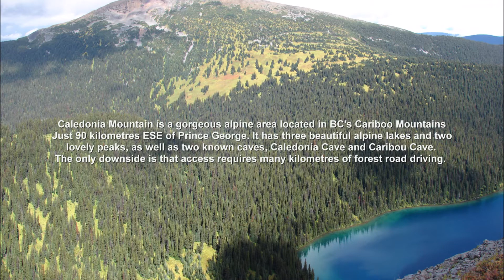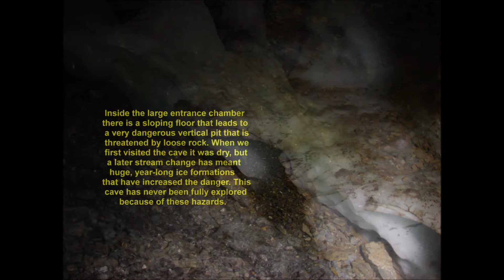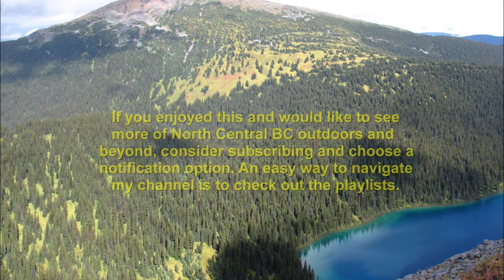Caledonia Mountain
Caledonia Mountain is a lovely alpine area located in the Cariboo Mountains, 90 kilometres east-southeast of Prince George, British Columbia, Canada. Although only a few kilometres south of the Rocky Mountain Trench and the Highway 16 corridor, access to Caledonia Mountain requires many kilometres of forest road driving via the Bowron and Tumuch FSRs. The approach hike is through an old burn that ran right up to the treeline; while creating some falling tree hazard and complicating trail maintenance, this also means great views all the way. Once over the ridge, the most popular route is down to First Lake and then down again to the very aptly named Emerald Lake before climbing to the main summit. The area also has two caves: Caledonia Cave, featured in the video, and Caribou Cave, so named because of the ancient caribou bones found at the bottom of the vertical shaft pothole. The caribou presumably fell to their deaths through a snow-covered cap in the winter or spring, which is a warning to snowshoers and backcountry skiers to be aware of such hazards. Caledonia Cave was discovered by Dave King from a helicopter during an aerial caribou survey, and located on the ground by Dave and I a few weeks later after a bushwhack grid search. The cave is not easy to find as the classic entrance is hidden by a steep slope such that all a casual passerby would see is a rock wall, of which there are plenty in the area. This is just as well as inside the entrance chamber there is a very dangerous vertical shaft that is threatened by loose rock. Despite some serious effort by cavers, it has never been fully explored because of this hazard. When we first entered the cave it was dry, but a subsequent change in stream flow above the cave has resulted in large, year-round ice formations inside the cave that have added to its beauty, and also to the danger. There is fine ridge walking in the area, and this trip was made in September as the fall colours were beginning to show. There is a good likelihood of encountering a grizzly bear in the area, so be prepared for that eventuality.